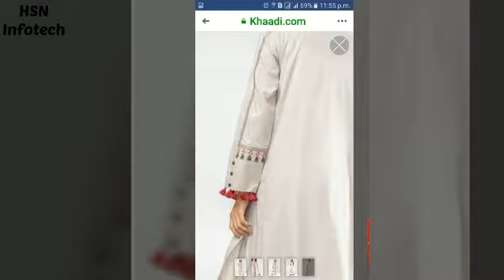Stylish Sleeves Designs For Summer Dresses 2019 | Drawings